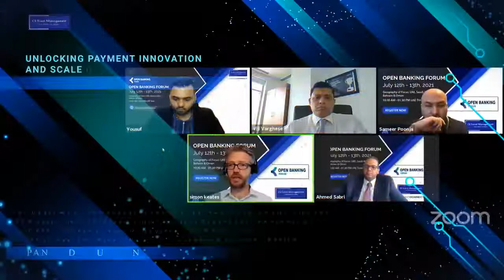1st Open Banking Highlights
Open Banking Forum aims to serve as the platform to discuss the remedy for POST-COVID Banking challenges.
This event will have the presence of decision-makers representing the regional central banks and top banking and financial institutions